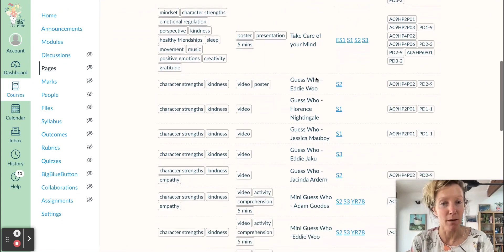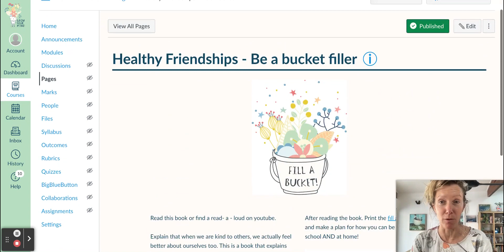World Kindness Day Monday 13th of November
Kindness needs to be encouraged every day but if you are after a way to really bring it to life for a week we have you sorted! Starting with a new bite size podcast episode that is landing in time for World Kindness Day next Monday.

growyourmind.life